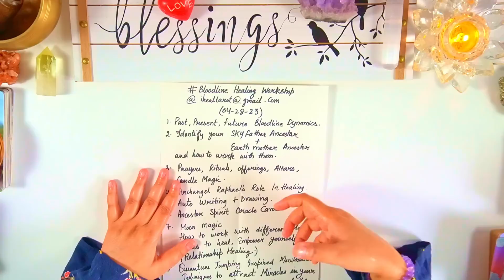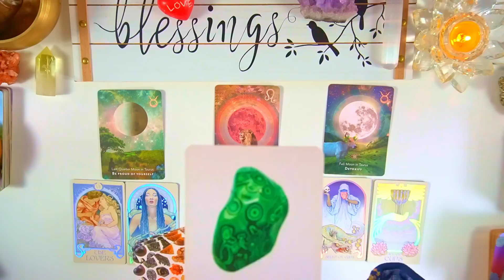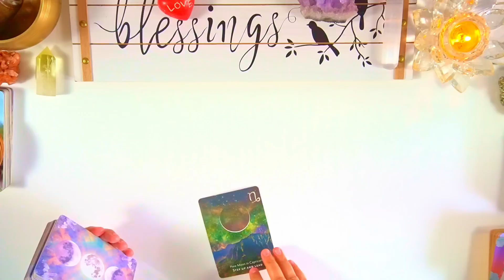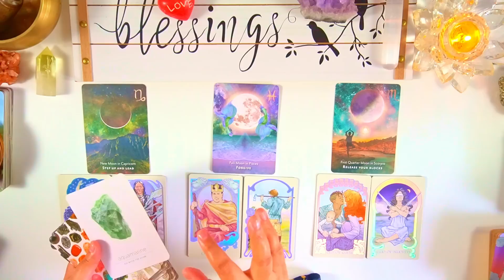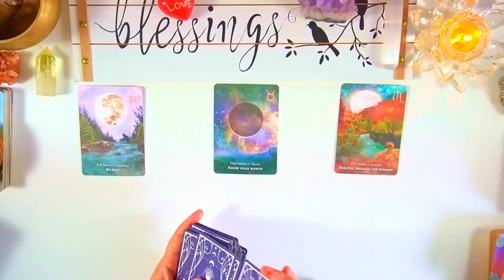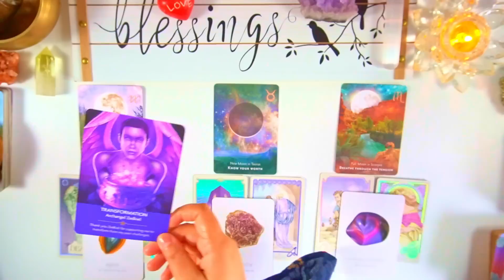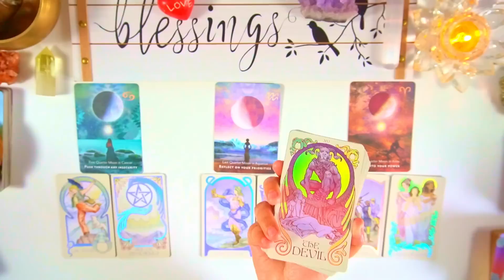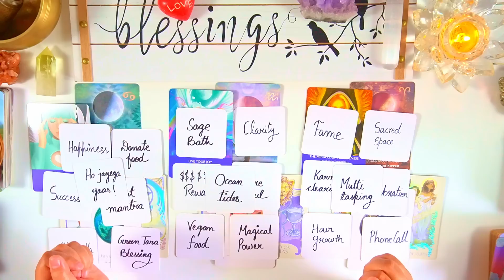🌞MAY BLESSINGS🌞GOOD NEWS + OPPORTUNITIES COMING FOR YOU- Pick a Card💰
📢Announcement📢
Please Beware of Scammers in the Comment Section. Personal readings can only be booked via my Website. If anyone in the comment section reaches out to you asking you for a reading, it is a Scam.

🍀TIMESTAMPS🍀
✳ ➝ Promotion: 00:00
✳ ➝ About this reading : 00:10
✳ ➝ Bloodline Healing Workshop Details: 01:18
✳ ➝ Personal Reading Details: 02:45

🎲PICK A STAR🎲
✴ Pile 1 (Fire - Leo, Aries, Sagittarius)  : 03:35
✴ Pile 2 (Libra, Aquarius, Gemini)  : 25:33
✴ Pile 3  (Scorpio, Cancer, Pisces) : 45:43
✴ Pile 4  (Taurus, Virgo, Capricorn) : 01:06:54

*BloodLine Healing Workshop Details*

Ending Date: 05-20-23

Weekend Classes!
Online Zoom Classes!
Total 8 Sessions

*You will be Learning*

1. Past, Present, Future Dynamics of Your Bloodline
2. Generational Trauma and Karma + Healing Techniques
3. Ways to Identify your SKY FATHER AND EARTH MOTHER(Chosen Ancestors)
4. Prayers, Rituals, Offerings, Altars etc.
5. Candle Magic for Ancestors.
6. Auto writing + Auto Drawing Techniques
7. 1 Oracle Deck (Ancestors Spirit Oracle cards)
8. Moon Magic
9. Manifestations techniques inspired by Quantum Jumping to attract Miracles

Thankyou :)

♾️Thankyou Thankyou Thankyou ♾️ I Love You All!!